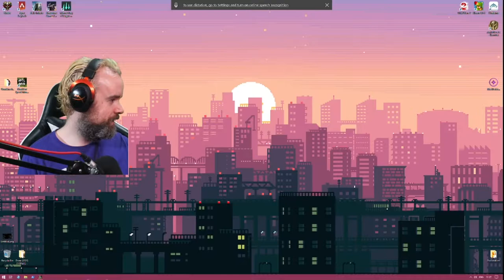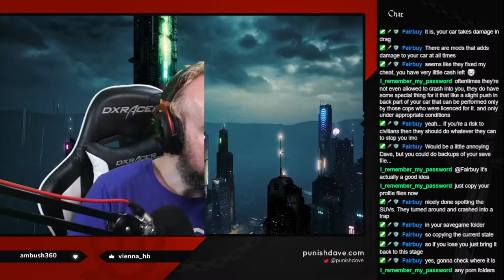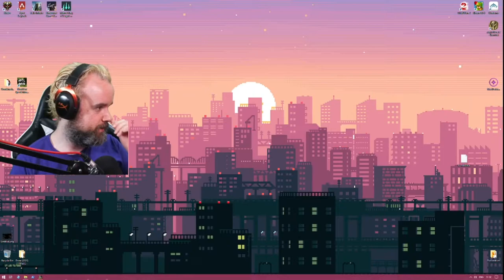Need for Speed: Most Wanted (Part 64)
It ain't over until I say it's over! || punishdave.com